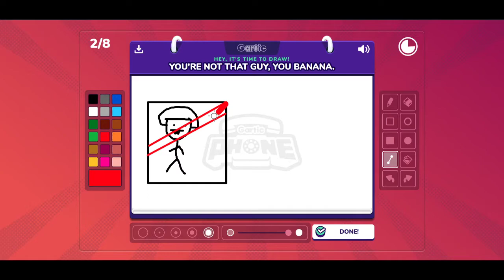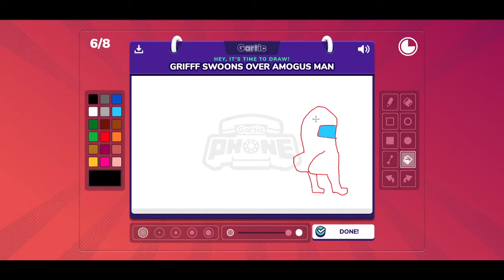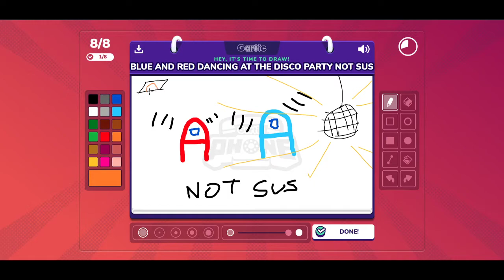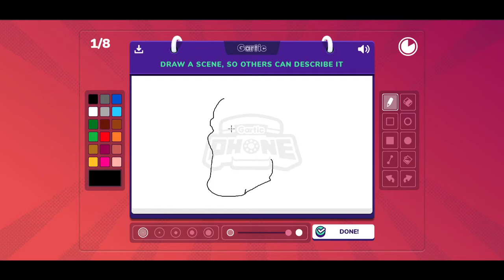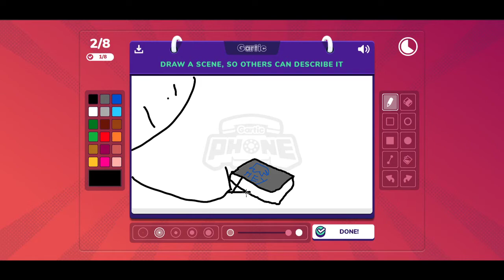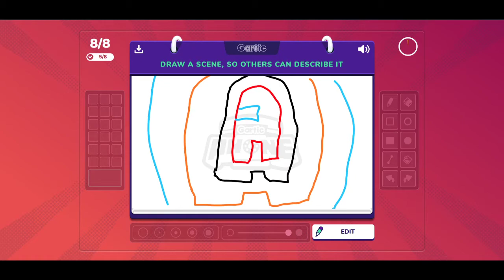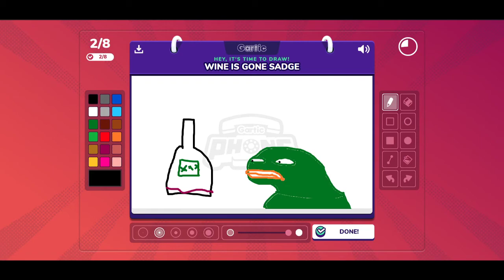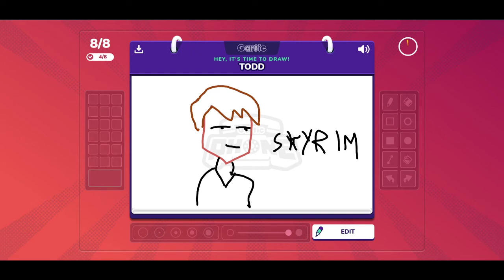gartic with the lads ft fausty 19/09/21